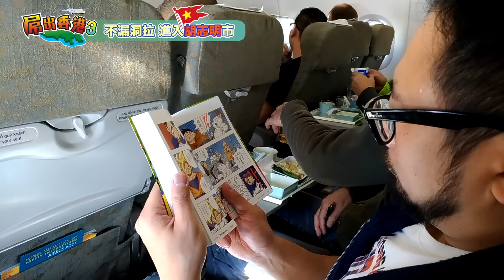屌出香港3 ep01 - 不漏洞拉進入胡志明市 - 見識越南首都的入境程序/ 一街都係摩托車/ 幾萬越南紙飲杯咖啡 - 20170119a